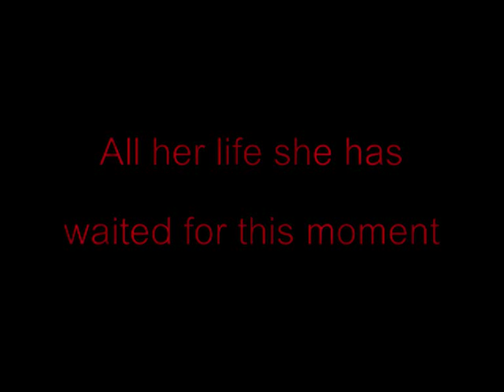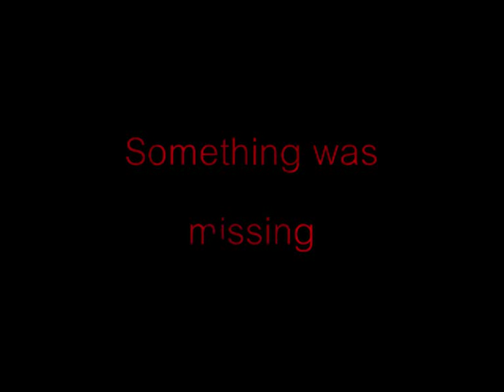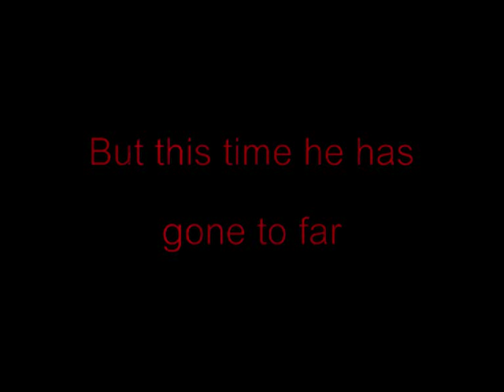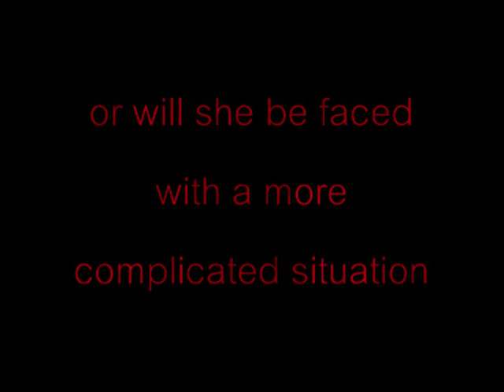Spirit Bound Trailer